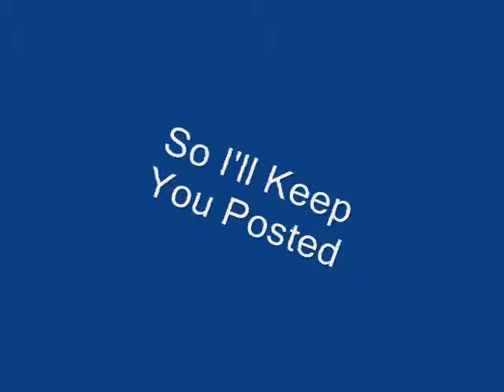Betta Diaries 1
This is my breeding pair of Betta. Rev's my male and Puff is his new girlfriend. We tried breeding Rev a few months ago and that's why his back tail it a bit tattered, but other then that he's a great fish. Look at him flare for Puff.

I'm getting the 10 gallon tank tomorrow and all the necessities. So hopefully in the nest week or so I can breed him and have little baby fry.